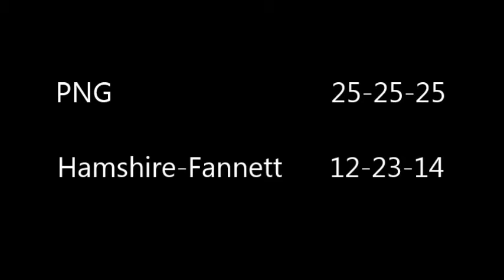Kelsey's Highlights 2014 - PNG vs. Hamshire Fannett @ Hamshire